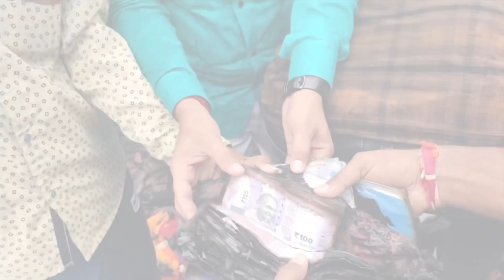KHED | दावडीत घराला आग | चाळीस हजारांची रोकड ;सोने आगीत स्वाहा | 16.08.2020 |PUNE LIVE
Eknath Gawde lives with his family at Pirkhind in Davdi. Today, he had locked his house and gone out of town. The villagers saw him coming from the roof of his house around 12.30 pm. Villagers of Botre Gawde and Ghadge settlements gathered near the spot. He tried to extinguish the fire with water but failed. By then, the fire was raging. Davdi village police Patil Atmaram Dumbare called the fire brigade and called a fire bomb, but by then most of the items in the house had been burnt.
संपर्क | ७०२०३७३०९१
व्हिडीओ एडिटिंग | प्रणव व यश दुधवडे,चाकण